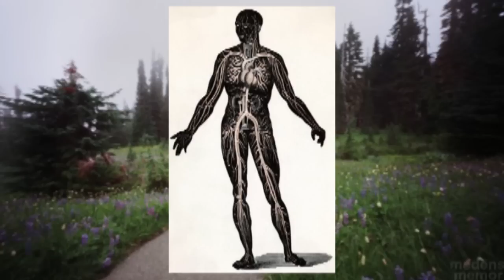una canción que yo hice I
yo mismo hago la múica de fondo de los videos en lo que narro, esta ocasión hice este canción junto con la edición de algunas imagenes, espero que les guste y les entretenga un rato .